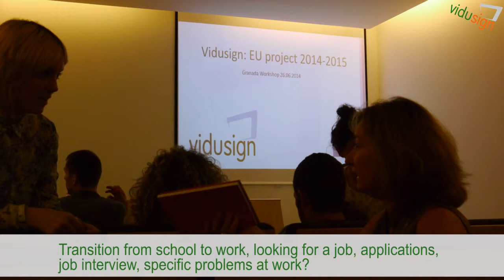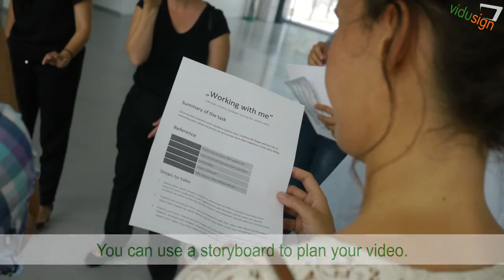Vidusign tutorial 05 working with me / photo story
Example of creative videos for the deaf